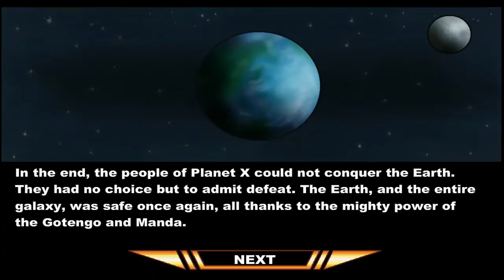Part 17 "Arcade: Manda & Gotengo" - Godzilla: Daikaiju Battle Royale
Former foes now become powerful allies.
A playthrough of the fan-made Flash game, "GODZILLA: DAIKAIJU BATTLE ROYALE".

Note before you play, the game *does not* save your progress; write down any passwords you receive so you can enter them in and continue later!